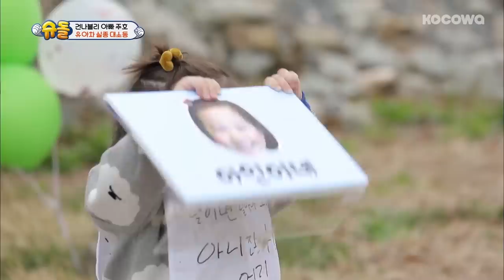"TROS Ep 277" Gun Hoo Cut Full Version [The Return of Superman Ep 277]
Want to watch on your phone? Install our app